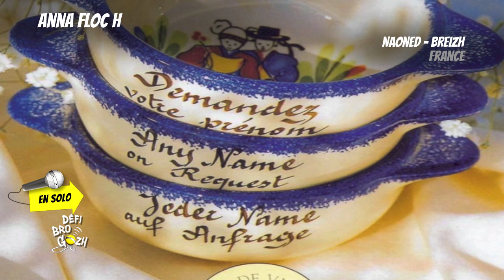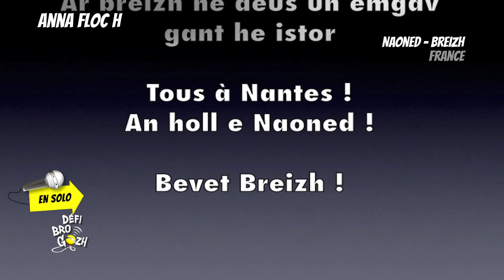Anna Floc'h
Gerioù bennak a dasson c'hoazh kreñvoc'h evit ni, breizhiz Liger-Atlantel. Pour nous, bretons de Loire-Atlantique, certains mots du Bro Gozh résonnent encore plus fort :  Ra vezo digabestr ma Bro !